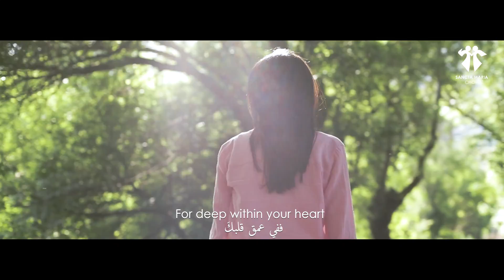This Mother’s Heart (cover version) - Sancta Maria Choir / سانتا ماريا – قلبُ الأمِّ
This Mother’s Heart
(Originally by Katherine Jenkins - Album: Celebration - 2016)
Cover by : Danie ABOU ASSY
Songwriters : Brendan GRAHAM, Katherine JENKINS, Jon COHEN
Rearranged by : Teddy NASR
Recorded & Mastered by : Jamil TOUFIC

Directed by : Serena MEDAWAR
Camera operator : Georges MERHI
Edited by : Serena MEDAWAR, Jamil TOUFIC
Logistics : Hady GEARA
Translated by : Samara GHORAYEB
Special Thanks :
SKAFF Estate – Ammiq
Eng. Abdallah Hanna
St George’s Convent - Sahel Alma
Hady GEARA
Reine MAKHLOUF

Sancta Maria Choir© - 2020

Lyrics | كلمات

Since time began, right from the start
In God’s creation plan there was a mother’s heart
Waiting just to be, through all eternity
This greatest gift, he gave to you and me.

It beats strong, it beats true
This mother’s heart always beats just for you
In times of joy, when times we cry
This mother’s heart always is standing by
When you're near, when we're afar
When we can’t seem to find a guiding star

Don’t fall behind, don't follow blind
For deep within your heart,
there you will find this mother’s heart.

When days are dark, when the nights are cold
When we can't find our spark
Our story to be told
Remember there's a flame, burning just for you
This mother’s heart will always see you through.